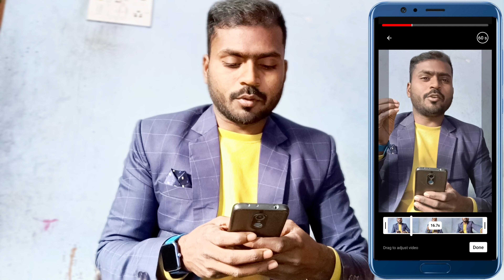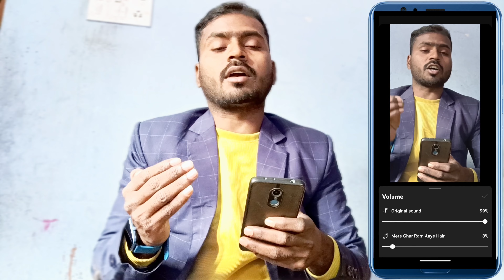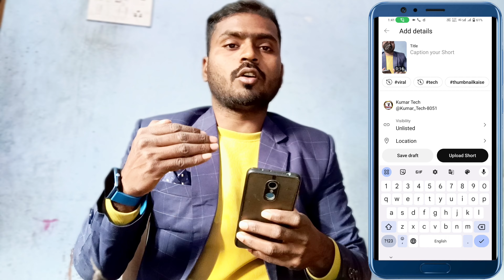Subscriber Kaise Badhaye || Subscribe Kaise Badhaye Free || youtube par subscriber kaise badhaye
Your Queries -

4000 hours watch time kaise complete kare
4000 hours watch time
how to complete 4000 hours watch time
4000 hours watch time kaise compl
how to get 4000 hours watch time
4000 hours watch time trick
4k watch time kaise badhaye
how to complete 4000 hours watch time fast
4000 watch time kaise pura kare
4000 watch time kaise complete kare
watch time kaise badhaye 2023
4000 hours watch time kaise complete